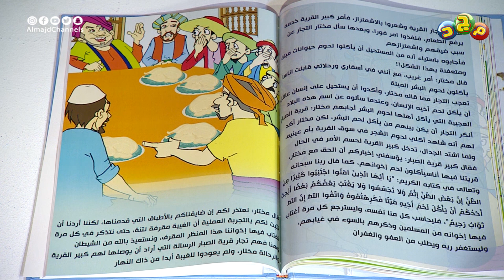نام_ياجدو | ( الرحالة و قرية الصبار 👳🏻‍♂️ ) قصة قبل النوم تحكيها توتة لجدها 💖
بنوته صغيرة تحكي لجدها قبل النوم
أجمل الحكايات فيها الفائدة و التسلية

برنامج نام يا جدو
الأربعاء و الجمعة 8:00م
               و يعاد 11:20م
جديد قناة مجد للأطفال